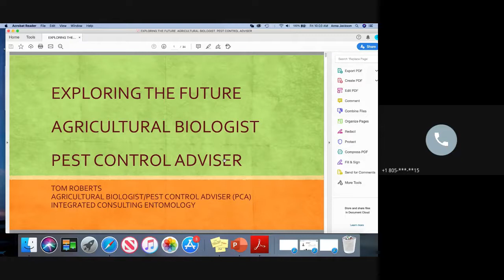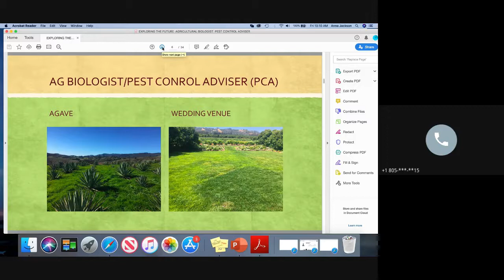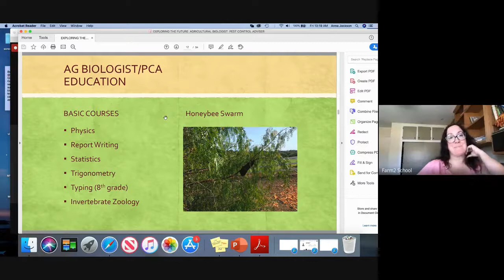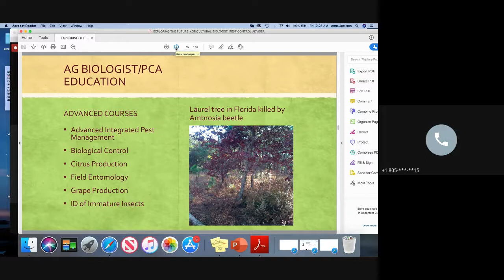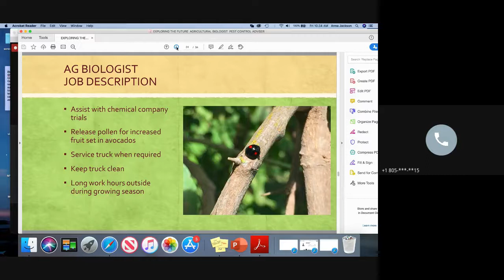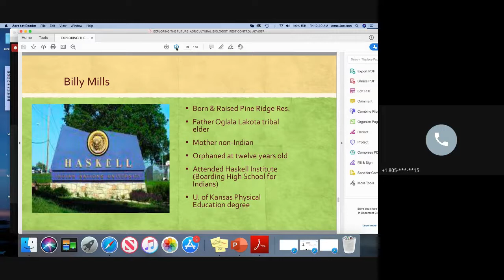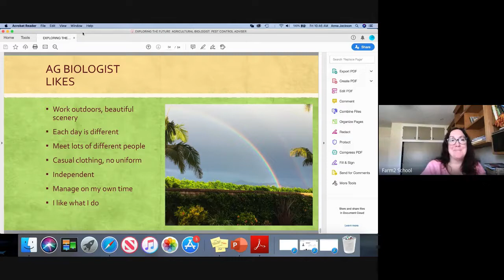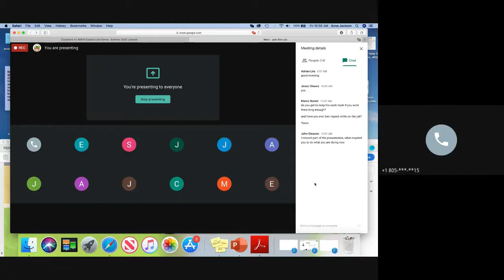RMHS Agriculture Careers Expert Series-Tom Roberts, Agricultural Biologist & Pest Control Advisor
Tom has over 40 years of experience as an Agricultural Biologist and Pest Control Advisor and owner of Integrated Consulting Entomology- a company that specializes in Integrated Pest Management and specialized agriculture consulting for farms and other businesses.